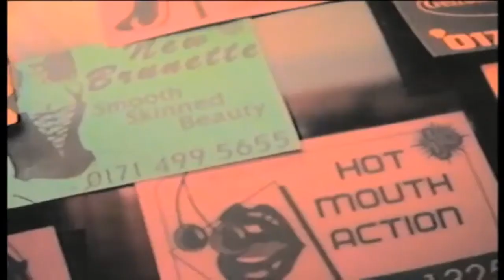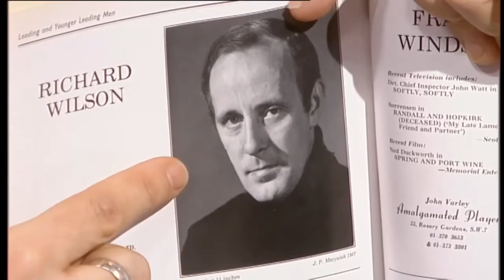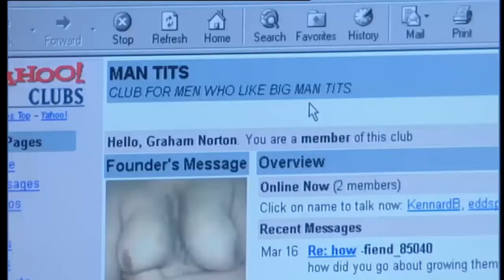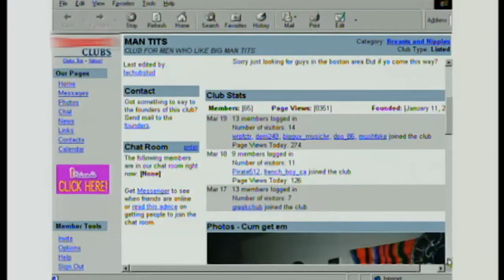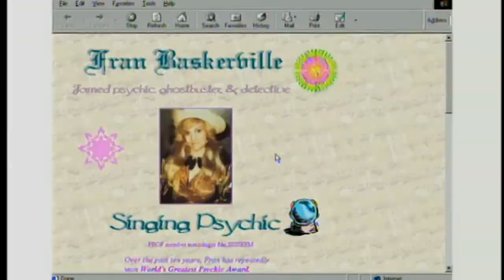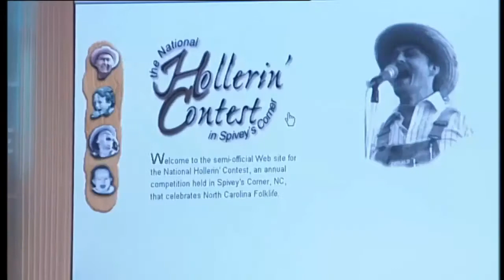So Graham Norton 2000 S3xE16 Richard Wilson, Joan Collins, Betty part 1